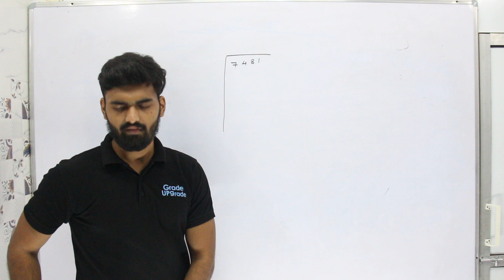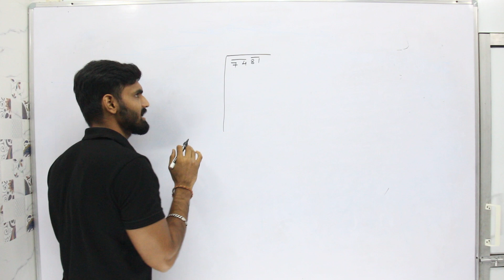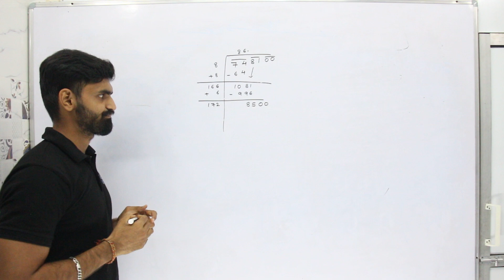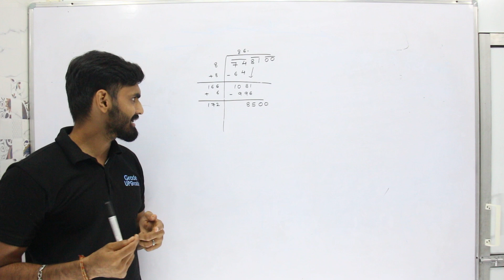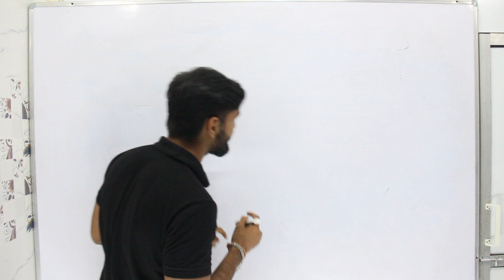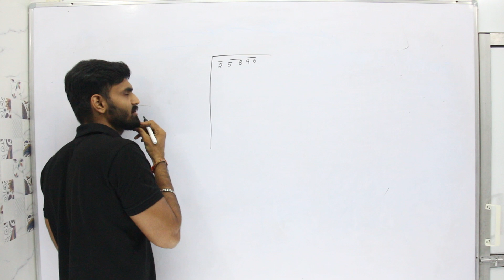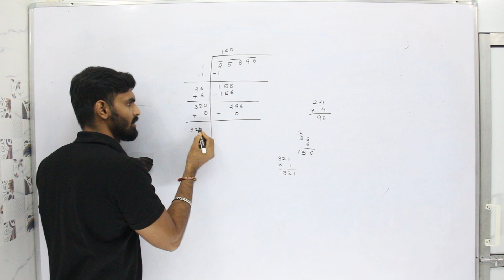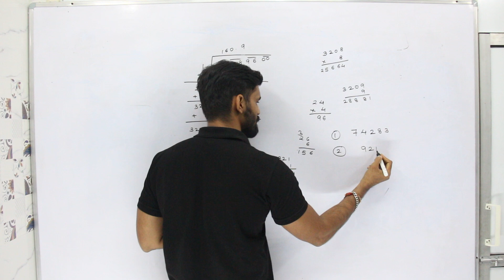Square Root by Division Method | Non Perfect Squares | Basics of Mathematics | [Lec 04]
Hello Baccho, In this video I had explained steps to find  Square Root by division method (When Roots are Not Perfect). which is very useful in solving Mathematical problems.

Please watch full playlist of Basics of Mathematics for better understanding of every basic concept of Mathematics.

Playlist of Topics for 9th Standard you may also want to learn

Playlist of Topics for 10th Standard you may also want to learn